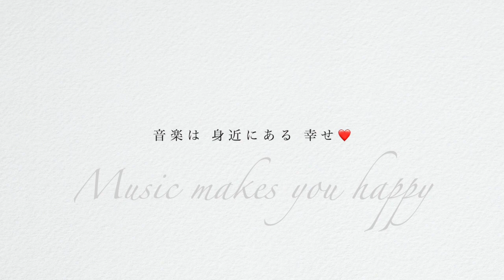テクノエチュード第2番：田中カレン 作曲 / ピアノ演奏：ウーーノ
ウーーノのピアノ / UUUno no PIAno
暑い夏には情熱的な熱い演奏を！　「テクノ」は電子楽器を使って作られた音楽というイメージ。人間味を感じさせないようにピアノを演奏するのって、結構難しいかも繰り返しを基本にするミニマルミュージックです。ちょっとクセになります。「オウチジカン」にウーーノの音楽でもいかが？！

田中カレン：テクノエチュード第2番
Tanaka, Karen : Techno Etude No.2

🎹ウーーノアレンジのピアノ楽譜&トイピアノ楽譜 [mucome]

🎹UUUNO's Piano Score & ToyPiano Score DL for iPad [Piascore]